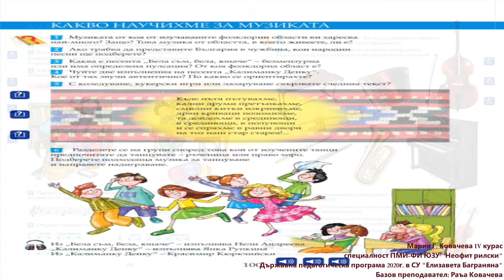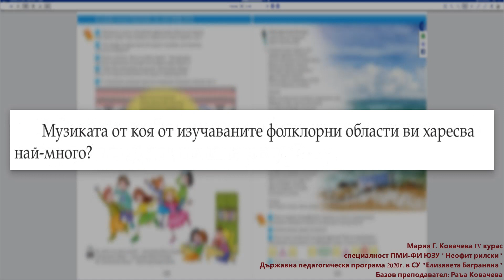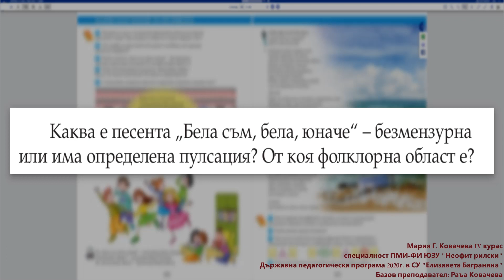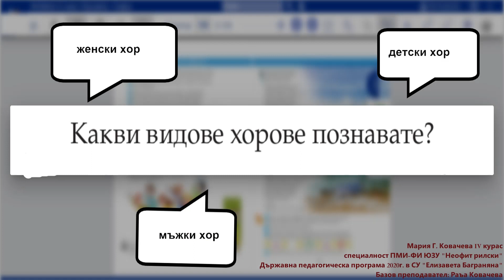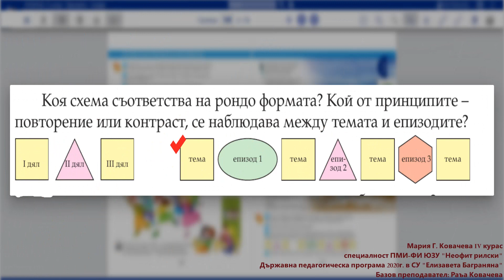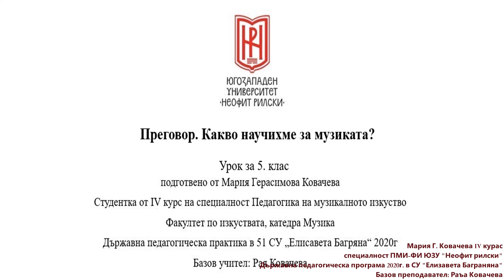5. клас, Музика Просвета, Какво научихме за музиката? Мария Ковачева